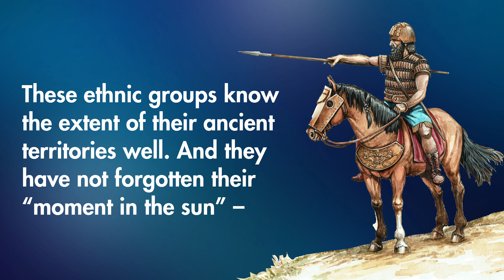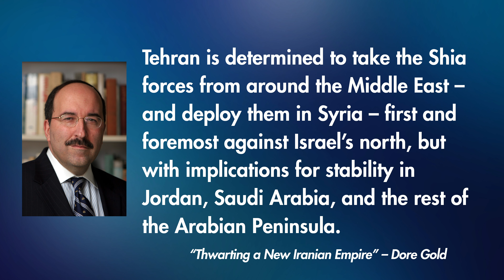Flashpoint - The Rise of Iran and the Emerging Shia Crescent with David Rosenthal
As the world’s largest state sponsor of terrorism, the Shiite Muslim nation of Iran has actively implemented an aggressive strategy intended to re-establish the power of the former Persian Empire. This objective necessitates the conquest of land which includes vast areas of the Middle East.

Iran’s aggression cannot simply be quantified by its desire to amass power. Its preoccupation with Israel – and its compulsion to destroy the Jewish State – goes far deeper. In fact, it would not be an overstatement to say it emanates from the pit of Hell itself. Iran’s obsession is part of a much larger spiritual war raging between God and Satan for the kingship of Earth.